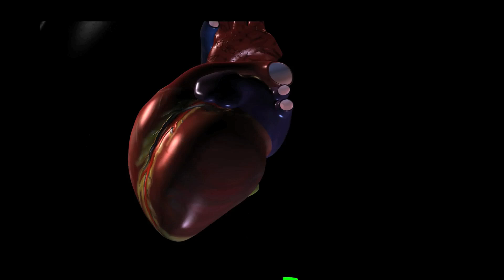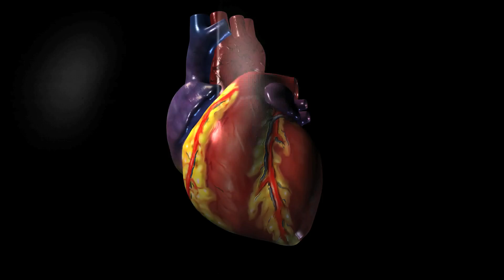R. Jude Samulski Samulski Loop Voiceover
For R. Jude Samulski, viruses are the good guys.

With minimal energy and great efficiency they deliver genetic material from outside sources to the nuclei of cells. If programmed correctly, the DNA sequences they carry can change the genetic information in cells, turning diseased cells into healthy ones.